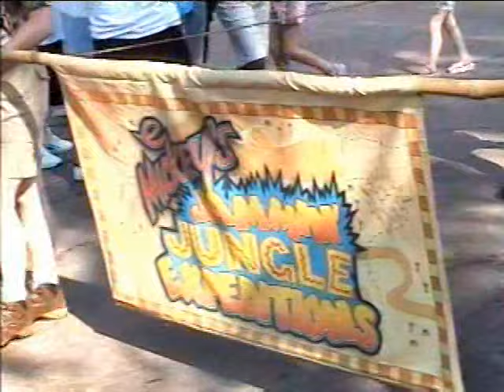Mickey's Jammin' Jungle Parade (Part 5)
Final part of Disney's Animal Kingdom day parade edited together in a way not seen before.  Make sure you watch parts 1-4 first.